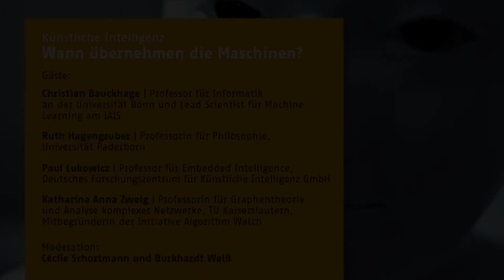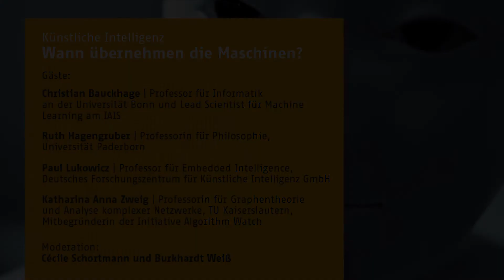"Science on", Talk 1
Erstmalig luden die Deutsche Forschungsgemeinschaft (DFG) und die Bundeskunsthalle zu „SCIENCE ON“; eine Talkreihe zu aktuellen gesellschaftlichen Themen und Fragen, die bewegen, polarisieren und zur Debatte anregen. Im ersten Talk diskutierten zum Thema Künstliche Intelligenz ausgewählte Gäste aus Forschung und Kultur miteinander – und mit dem Publikum. Ein volles Haus bewies den Erfolg des von iserundschmidt entwickelten experimentellen Formats: Ein Mix aus wissenschaftlicher und öffentlicher Diskussion, einem unterhaltsamen Act und dem Moderationsduo Cécile Schortmann und Burkhardt Weiß.